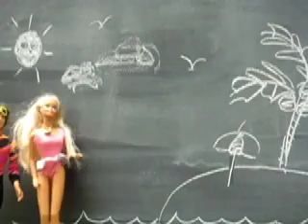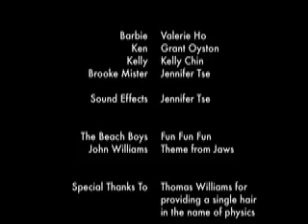Refract Attack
Refract Attack! Kelly/Jen/Valerie/Grant's physics video about refraction.